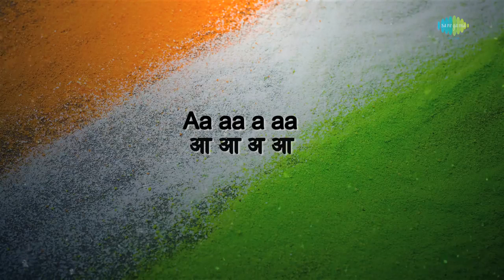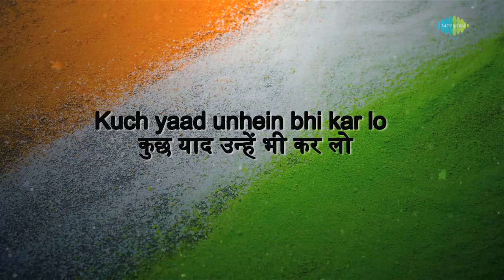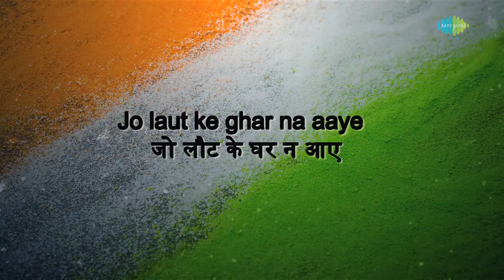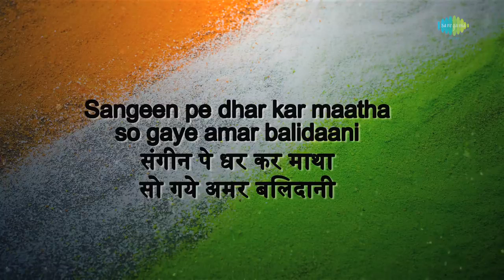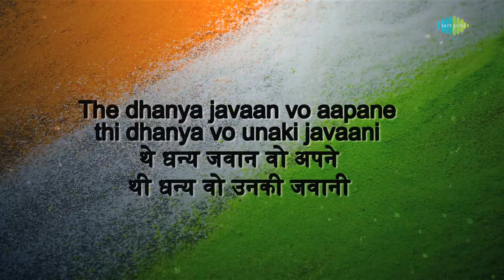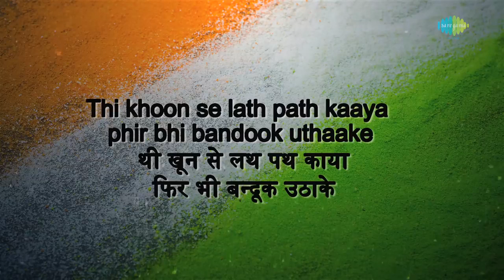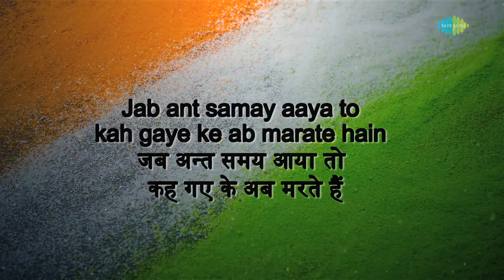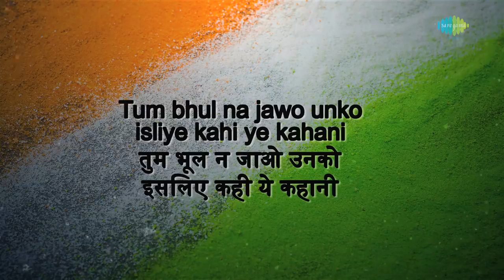Ae Mere Wattan Ke Logo | Indian Best Patriotic SonG | Jai HIND | Our Forces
Tribute to our forces.
we are living with peace because our forces are there standing guard for us.
respect Jai Hind.
Plz share and support our forces..